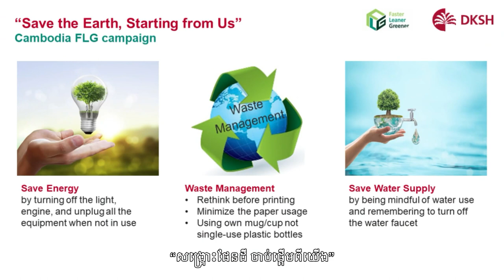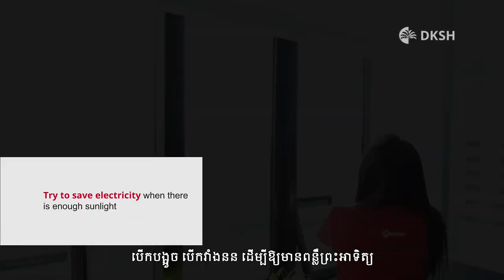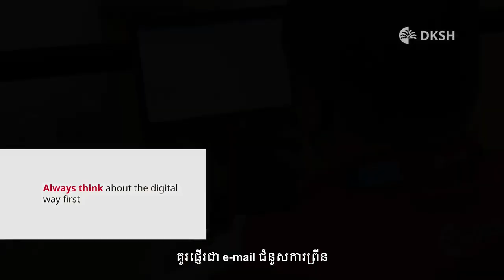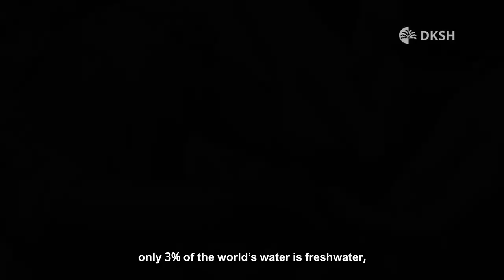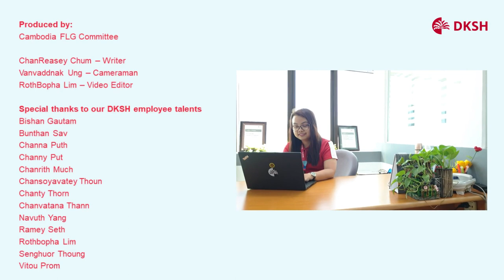DKSH Cambodia – Sustainability – Save the Earth, Starting From Us